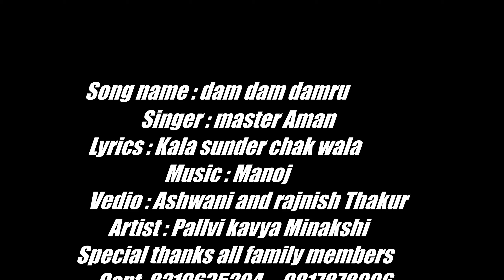Dam Dam Damru || Latest New Shiv Bhajan || Shivratri Special || Master Aman || Himachali Hungama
Song Name : Dam Dam Damru
Singer : Master Aman Cont. ( 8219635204   / 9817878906 )
Lyrics : Kala sunder chak wala
Recordist : Rishi Sharma
Video : Ashwani and rajnish Thakur
Artist name pallvi kavya Minakshi
Special thanks all family members
Label : New Series
Himachali Hungama

Listen Himachali Dogri Bhaderwahi Songs

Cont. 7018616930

This Company has been providing Music (Audio & Video) service for the All over Himachal Pradesh Music Industry and has produced unmatched and extraordinary results.